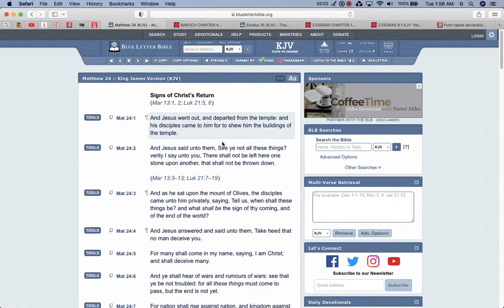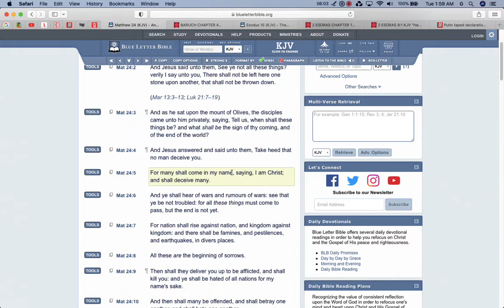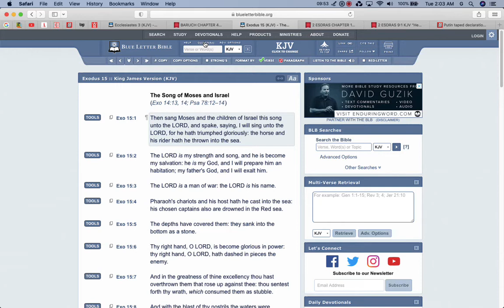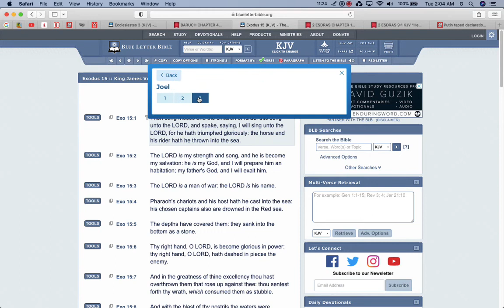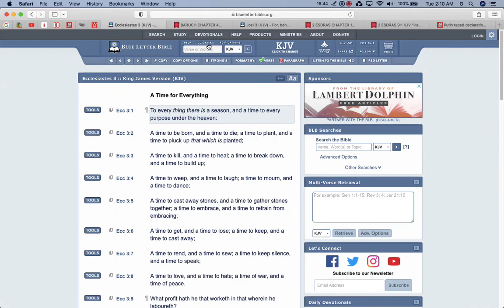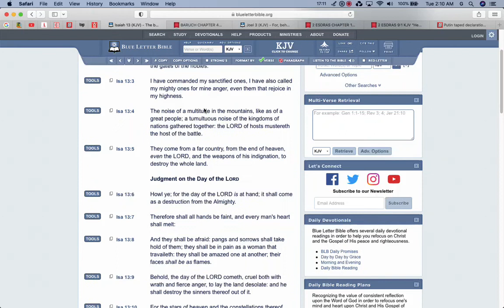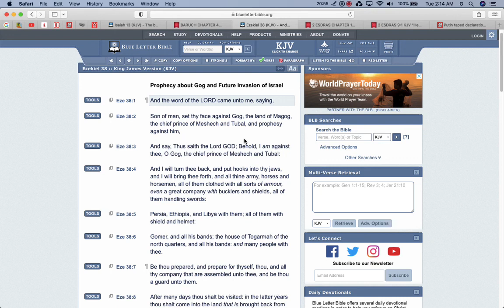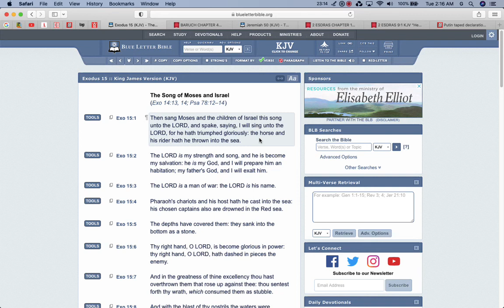Not Quite WW3, But We're Getting There!!!